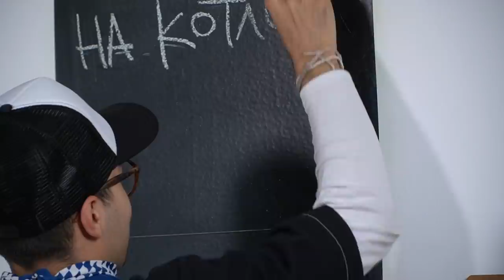На Котлон - @m.p.svetoslavov "Лисичи кюфтета"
Оператори : Димитър Атанасов, Борислав Хаджийски
Осветление : Любо Цанков
Звук : Марин Радулов